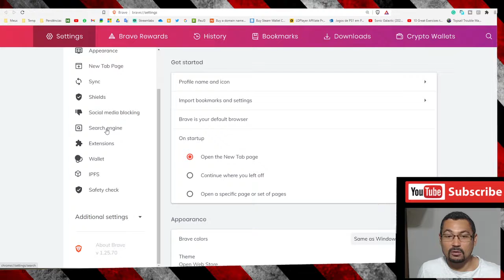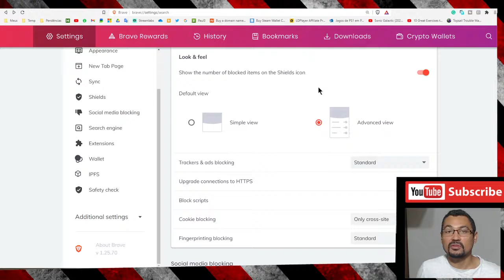Brave: How to change de DEFAULT SEARCH ENGINE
This video shows you how to change the Default Search Engine (which is Google) to another one like, Qwant, Bing, DuckDuckGo, StartPage, etc. I hope you enjoy this video!